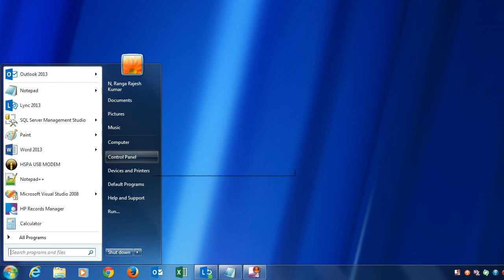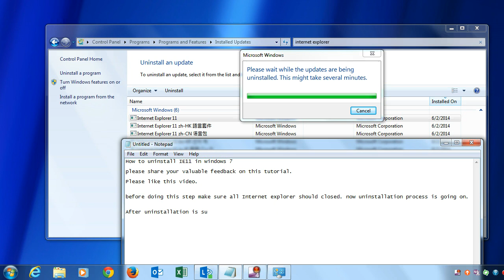How to uninstall or remove Internet Explorer 11 IE11 in windows 7 Operating System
How to un install Internet Explorer 11 IE11 in windows 7 Operating System